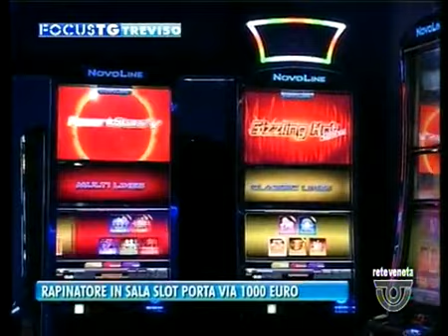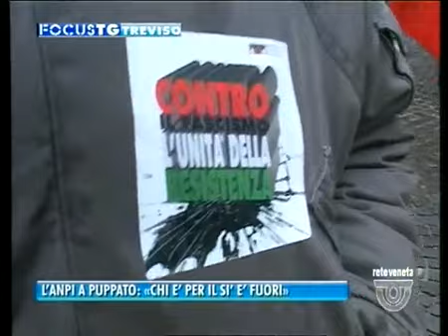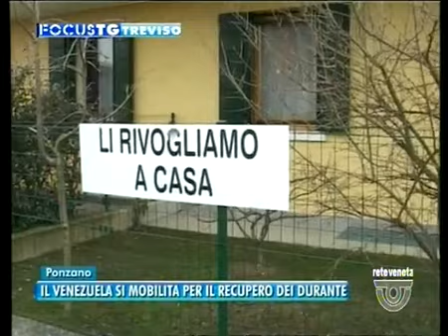TG TREVISO - Edizione completa di venerdì 11 novembre 2016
TG TREVISO - Edizione completa venerdì 11 novembre 2016